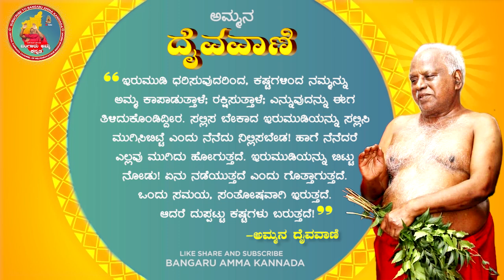ಸತತವಾಗಿ ಇರುಮುಡಿಯನ್ನು ಸಲ್ಲಿಸಬೇಕು | ಬಂಗಾರು ಅಮ್ಮನ ದೈವವಾಣಿ | 05.01.2022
ಓಂ ಶಕ್ತಿ,
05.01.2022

ಮಧ್ಯದಲ್ಲಿ ನಿಲ್ಲಿಸಿಬಿಡಬೇಡ

ಇರುಮುಡಿ ಧರಿಸುವುದರಿಂದ, ಕಷ್ಟಗಳಿಂದ ನಮ್ಮನ್ನು ಅಮ್ಮ ಕಾಪಾಡುತ್ತಾಳೆ; ರಕ್ಷಿಸುತ್ತಾಳೆ; ಎನ್ನುವುದನ್ನು ಈಗ ತಿಳಿದುಕೊಂಡಿದ್ದೀರ. ಸಲ್ಲಿಸ ಬೇಕಾದ ಇರುಮುಡಿಯನ್ನು ಸಲ್ಲಿಸಿ ಮುಗಿಸಿಬಿಟ್ಟೆ ಎಂದು ನೆನೆದು ನಿಲ್ಲಿಸಬೇಡ! ಹಾಗೆ ನೆನೆದರೆ ಎಲ್ಲವ ಮುಗಿದು ಹೋಗುತ್ತದೆ. ಇರುಮುಡಿಯನ್ನು ಬಿಟ್ಟು ನೋಡು! ಏನು ನಡೆಯುತ್ತದೆ ಎಂದು ಗೊತ್ತಾಗುತ್ತದೆ. ಒಂದು ಸಮಯ, ಸಂತೋಷವಾಗಿ ಇರುತ್ತದೆ. ಆದರೆ ದುಪ್ಪಟ್ಟು ಕಷ್ಟಗಳು ಬರುತ್ತದೆ"

ಓಂಶಕ್ತಿ